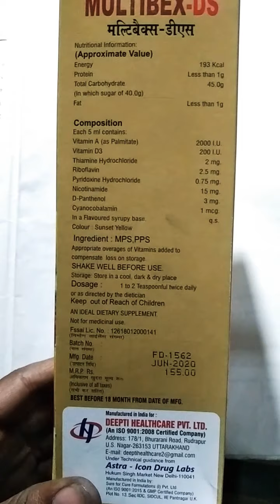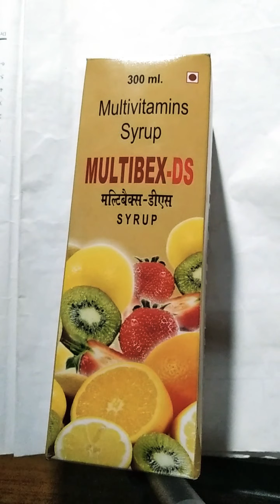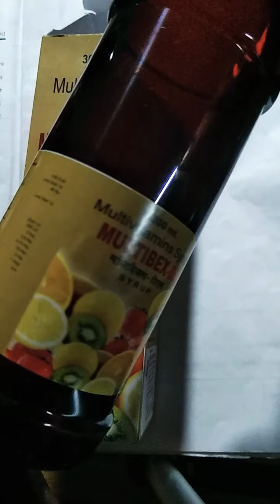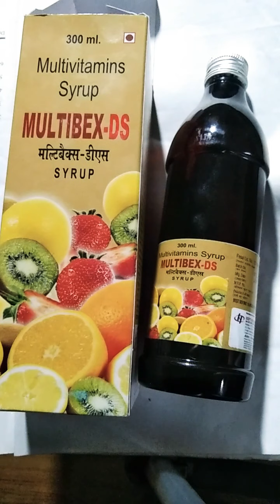Multibex-DS Multivitamin Syrup kamjori ke liye in Hindi video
Multibex-DS Multivitamin Syrup kamjori ko dur karti hai yeh syrup agar apko chakar aate hai ya loose motion ho jate hai or bhut jada kamjori ho jati hai ya chaker aate hai to yeh syrup ya bhuk nhi lagti hai ya kamjori ko bhut jaldi dur kare ok thanks